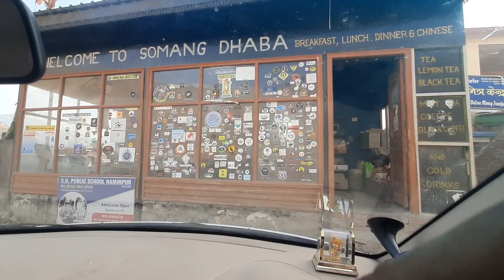Shimla To Kunzum Pass By Road Trip | Chandratal Batal Road Full Open